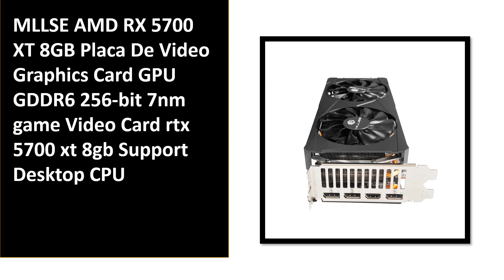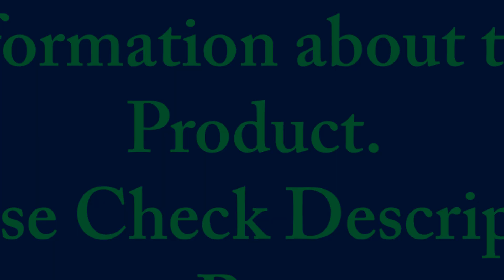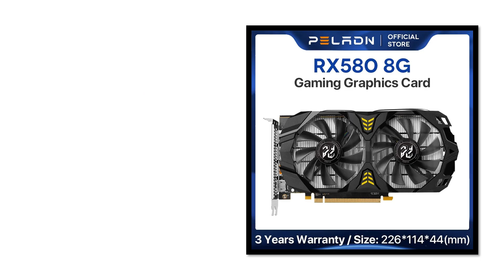TOP 5 Best Video Graphics Cards Review 2025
1. SOYO AMD Radeon RX580 8G White Graphics Card GDDR5 Video Memory Card PCIE3.0*16 HDMI DVI Interface for Desktop Gaming Computer

2. PELADN Graphics Cards RX 580 8GB GDDR5

3. Mllse Graphics Card GTX 1080 8GB 8Pin Placa De Video Gaming GPU GDDR5X 256bit PCI Express 3.0×16 GeForce gtx 1080 8gb Video Card

4. MLLSE AMD RX 5700 XT 8GB Placa De Video Graphics Card GPU GDDR6 256-bit 7nm game Video Card rtx 5700 xt 8gb Support Desktop CPU

5. MLLSE AMD Radeon RX 6600M 8GB Placa De Video Game Graphics Card GDDR6 128Bit 7nm Video Card Support Desktop CPU rx 6600m 8g